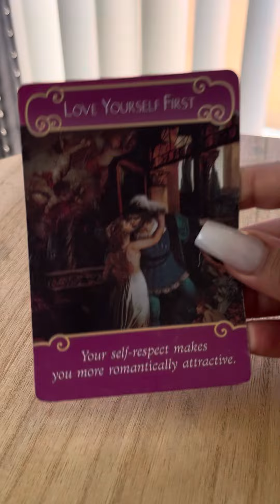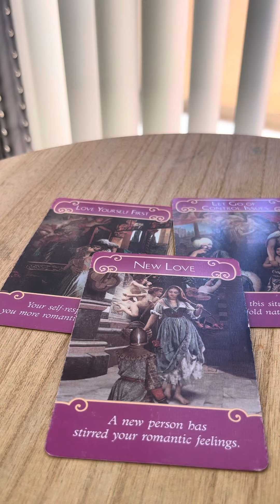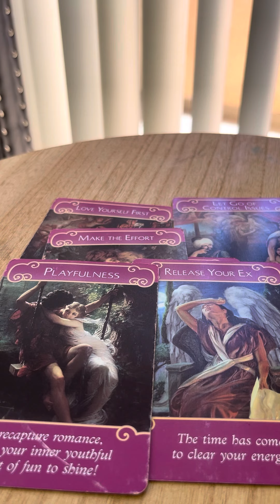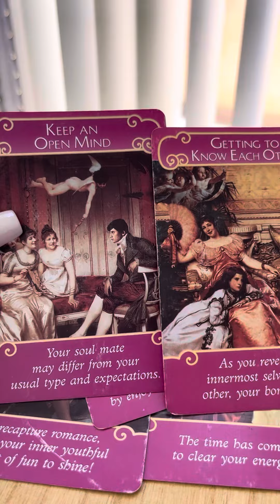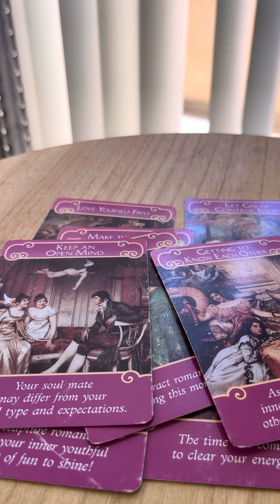Aquarius true love is coming are you ready? 💋🍸💒🍀oct 28-31